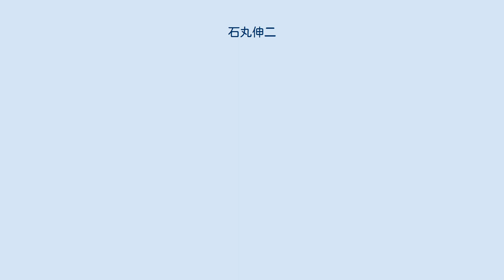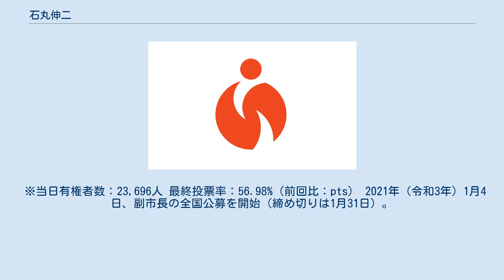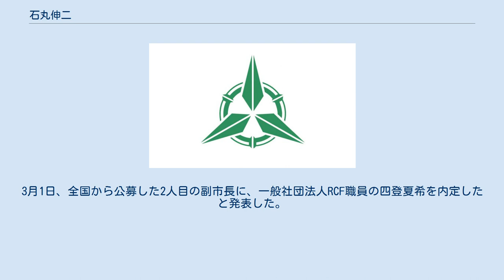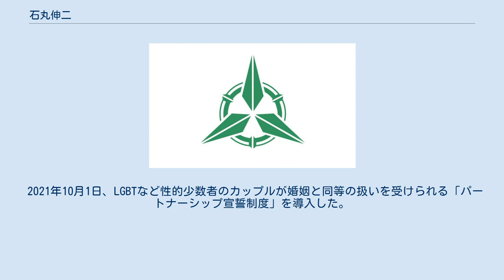石丸伸二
石丸 伸二（いしまる しんじ、1982年（昭和57年）8月12日 - ）は、日本の政治家。
広島県安芸高田市長（1期）。
 広島県安芸高田市吉田町生まれ。
安芸高田市立吉田小学校、安芸高田市立吉田中学校、広島県立祇園北高等学校、2006年京都大学経済学部卒業。
 2006年（平成18年）、三菱UFJ銀行に就職。
2014年（平成26年）、分析・予測の専門家（アナリスト）の初代ニューヨーク駐在として赴任。
 2020年（令和2年）7月3日、前年の参院選広島県選挙区をめぐり、河井克行衆議院議員から現金計60万円を受け取ったことの責任をとり安芸高田市長の児玉浩が辞職。
 同年7月5日、副市長の竹本峰昭が児玉の辞職に伴う市長選挙に立候補する意向を固めたことを地元新聞社が報道。
7月7日、「市長の辞職を受けて、副市長が立候補を表明した」「他に立候補を表明している人はいない」と伝えるニュースを知った石丸は立候補を決断。
翌7月8日に退職願を提出した。
7月22日、正式に出馬表明した。
対抗馬の竹本は「政治不信を招いた」と児玉を批判する一方で事務所開きに招き、出席した児玉は挨拶で「竹本は後継者ではないが『託せる人』だ」と述べた。
 同年8月9日に行われた市長選挙で竹本との一騎打ちを制し初当選した。
 ※当日有権者数：23,696人 最終投票率：56.98%（前回比：pts） 2021年（令和3年）1月4日、副市長の全国公募を開始（締め切りは1月31日）。
安芸高田市は任期4年、月額給与70万円を提示した。
2月1日、市は目標の4倍以上となる4,115人から応募があったと発表した。
3月1日、全国から公募した2人目の副市長に、一般社団法人RCF職員の四登夏希を内定したと発表した。
 定例市議会（2月24日～3月17日）に副市長の人事案を追加提案したが、3月10日、同人事案は、議長を除く賛成7、反対8の1票差で否決された。
選任案を巡っては、否決を受けて結成された市民グループが石丸や市議から経緯を聞く市民対象の意見交換会を開いたり、選任案が再提案された場合に賛成するよう市議に求める署名を集めたりする動きが出た。
 同年5月25日、石丸は、否決された四登夏希について、臨時会を招集して選任案を再提案すると表明した。
6月2日に行われた臨時会で副市長選任案は賛成5、反対10の大差で否決された。
 2021年2月、行政が関与し男女の結婚を後押しする婚活事業を本年度限りで打ち切りを決めた。
中止の理由として石丸は「そもそも結婚という極めて個人的な話に公が関与する理由はないことや性的少数者（LGBTなど）への配慮」などを挙げている。
 2021年10月1日、LGBTなど性的少数者のカップルが婚姻と同等の扱いを受けられる「パートナーシップ宣誓制度」を導入した。